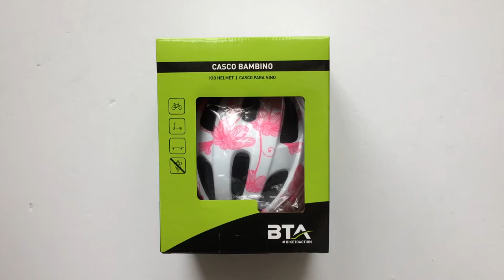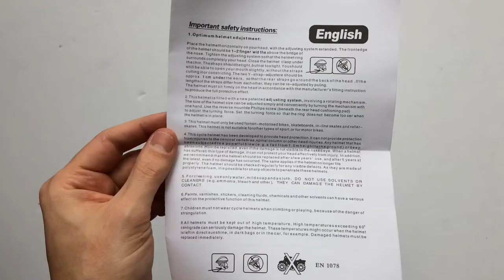BTA / Vista Lány Gyerek Virágos Kerékpáros Bukósisak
Fehér alapon rózsaszín mintás, 48-52 (XS) és 52-56-os (S) méretben elérhető kislány bukósisak biciklizéshez, rollerezéshez.
RMS YJ-170/2202
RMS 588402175